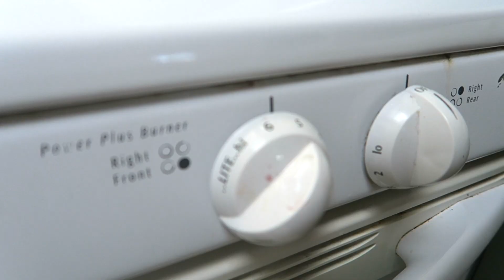TÉ PARA PERDER PESO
Éste té lo tomo todo los días! Ya no pierdas dinero y tiempo en los tes que están en moda y haz este té casero. Lo que mas me gusta es que solo necesitas un ingrediente para hacerlo.

QUIERES QUE SEÁ TU COACH?

STALK ME SHAMLESSLY...